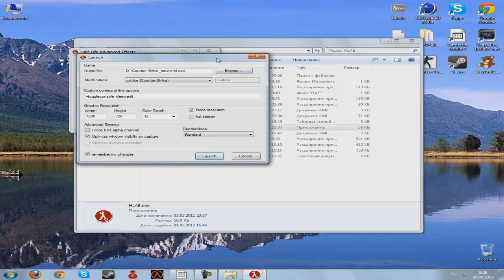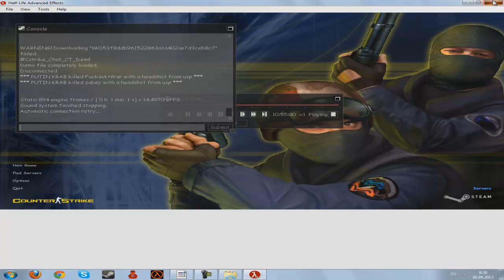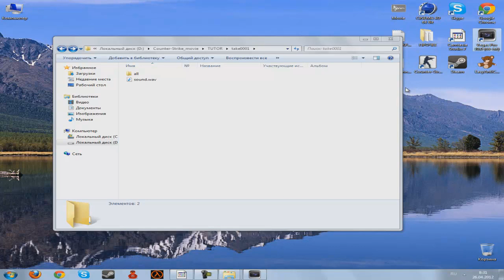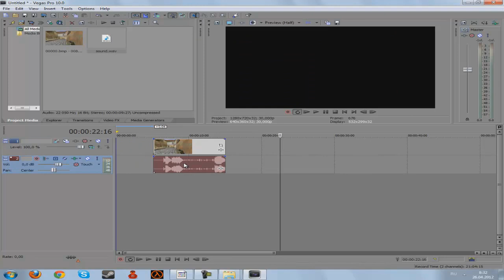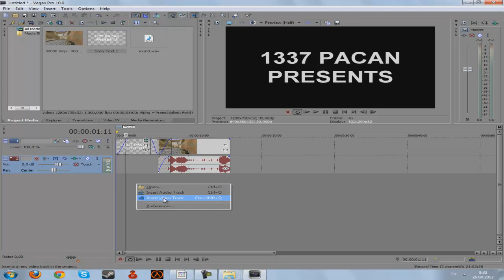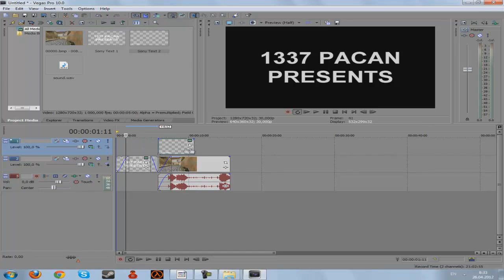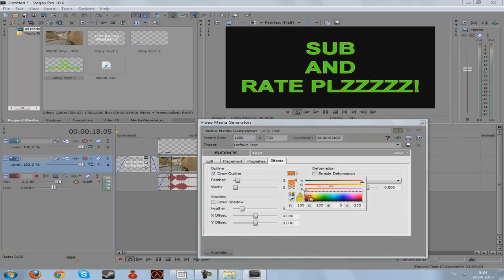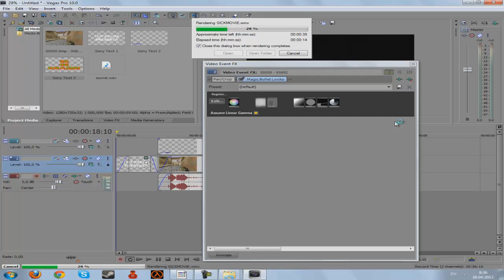TUTORIAL | КАК СОЗДАТЬ МУВИК В КС 1.6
Команды :
mirv_movie_filename TUTOR
mirv_movie_fps 90
mirv_movie_export_sound 1
cl_observercrosshair 0
bind F1 "mirv_recordmovie_start"
bind F2 "mirv_recordmovie_stop"
exec moviemaking.cfg